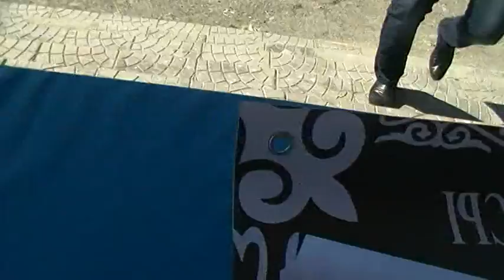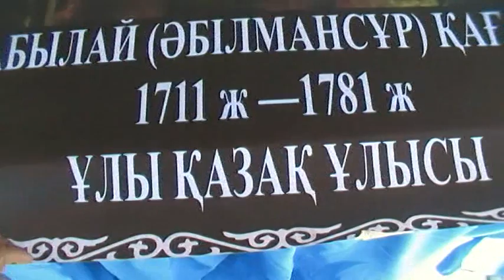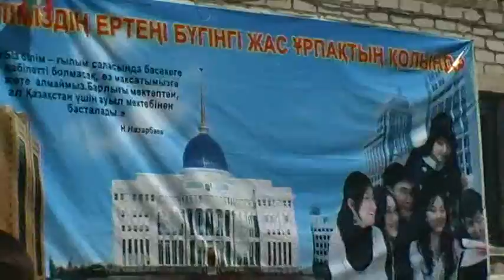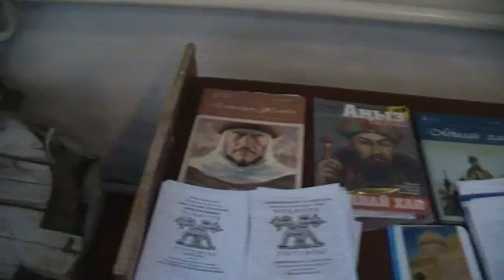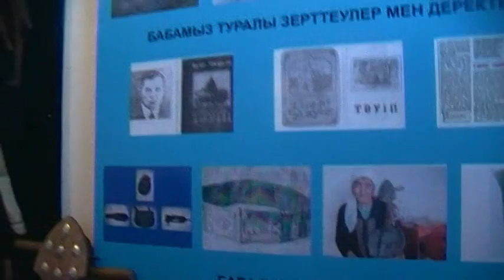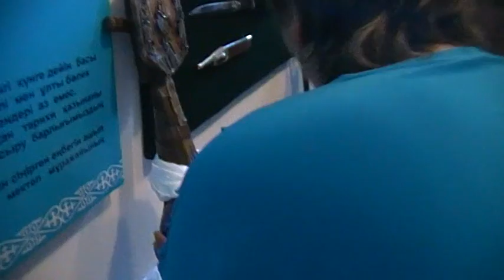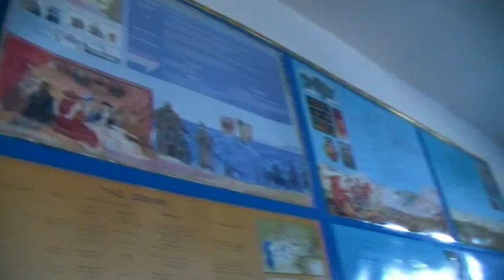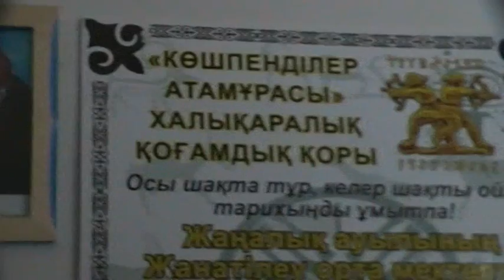НКЦ Открытие исторического музея галереи в ауле Жаналык(видео)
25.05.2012 ж. Ақсу ауданының, Жаңалық ауылының орта мектебінде Жалаңаш Қонырбайұлы Көтен Тәуіп бабаға арналған тарих  галлереясы мұражайдың ашылуы.

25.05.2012 г. Открытие исторического музея галереи в честь Жаланаш Конырбайулы Котен Тауп в СШ  села Жаналык(Аксуский район. Алматинская область)